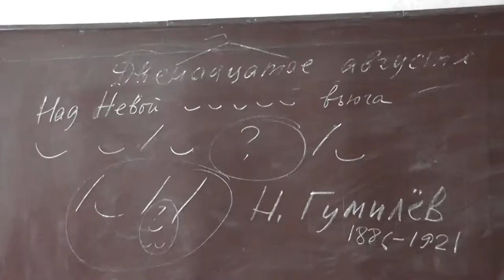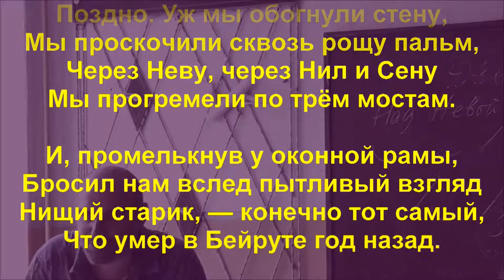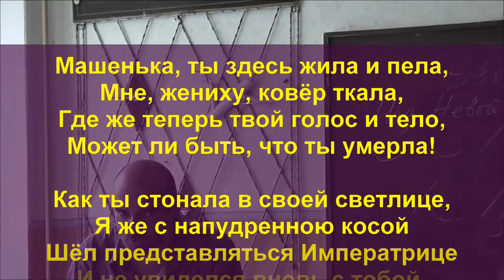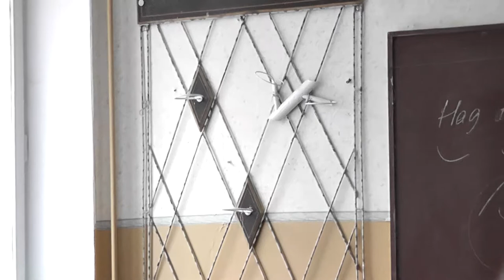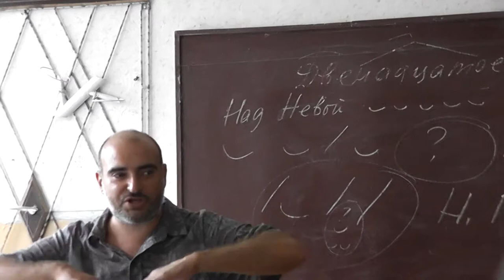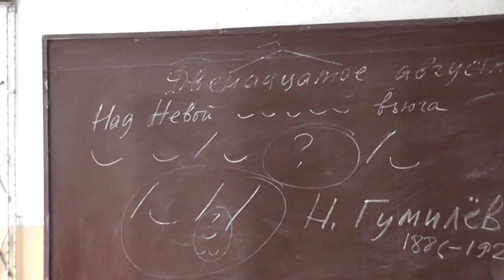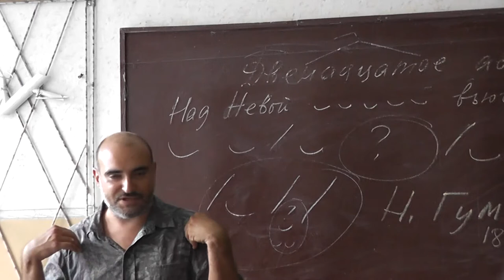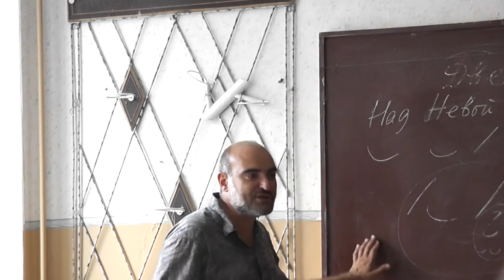50 «Заблудившийся трамвай» Гумилёва